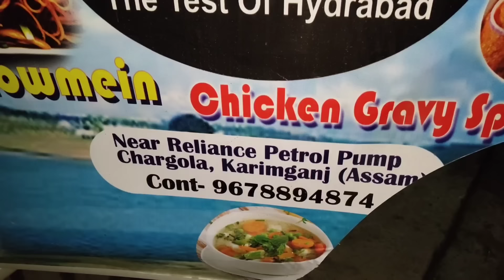হাইলাকান্দি কাঠলিচড়া রূপছড়া বাগানের গৃহবধূ সুমিতা দাসকে উদ্ধার করে করিমগঞ্জ পুলিশের হাতে সমঝে দিলাম।